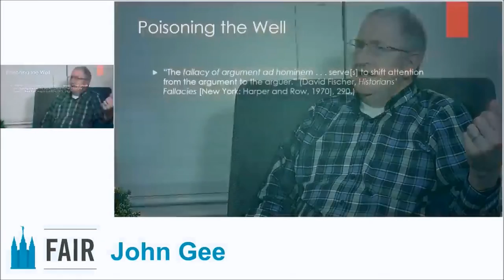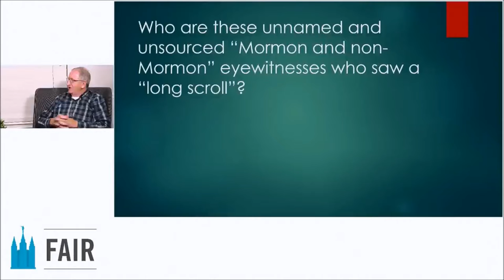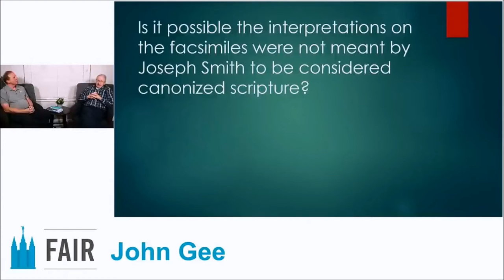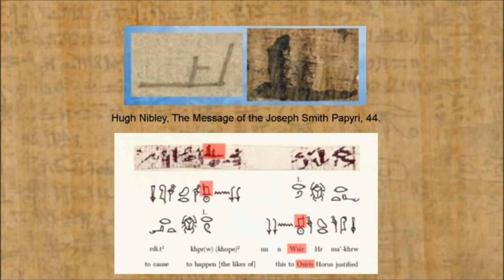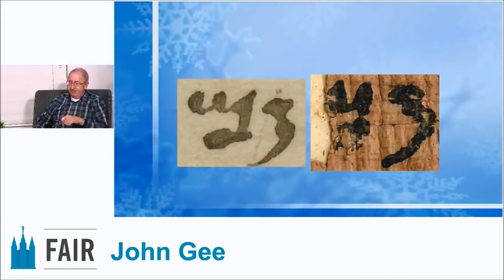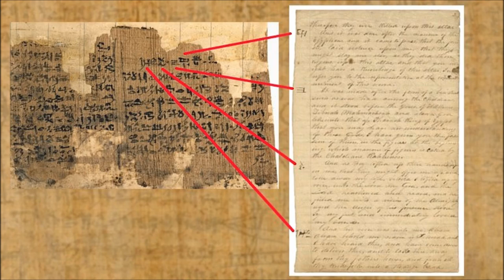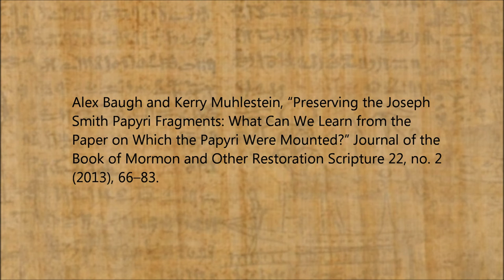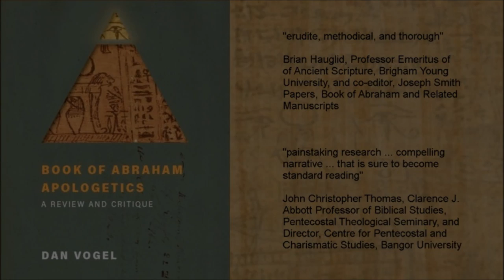Vogel Responds to John Gee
Recently, FAIR president Scott Gordon sat down with Mormon Egyptologist John Gee for what they termed a virtual fireside titled “Ask the Egyptologist,” which was posted on YouTube on 19 Dec. 2021. Gee defended many of his old apologetic arguments, including his theory that the Book of Abraham was translated from a lost portion of the papyri, but he also presented new criticisms of what he called the sequential theory proposed by those who believe the papyri that Joseph Smith pretended to translate was among the fragments the New York Metropolitan Museum returned to the LDS Church in 1967. I have dealt with many of Gee’s arguments in my videos as well as in my latest book Book of Abraham Apologetics: A Review and Critique, published by Signature Books in Salt Lake City. Since this was Gee’s latest attempt to publicly defend his lost-scroll theory, I thought it would be a favorable opportunity to provide the public with a critique of his arguments and evidence, especially as it pertains to his criticism of the sequential theory.

I have only responded to the main points in Gee’s interview. The entire interview can be found at

I would inform my viewers that on April 12, 2022, YouTube notified me that FAIR (Faithful Answers, Informed Response) had issued a request for YouTube to take down this video response to John Gee, alleging that I had violated their copyright. The request was twice declined.

My message to the FAIR leaders is--Instead of trying to suppress my video, how about producing a video or some other work responding to my criticisms. That’s what real scholars do.